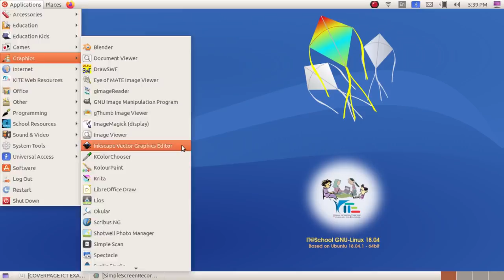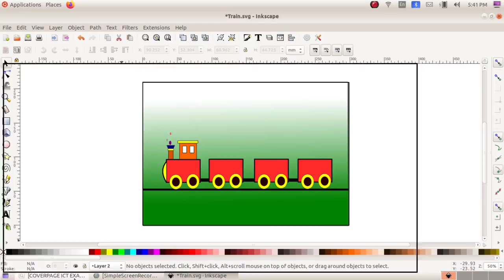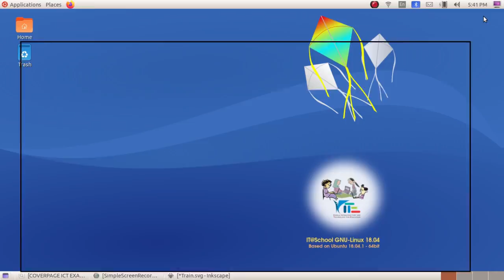SSLC IT Practical Exam 2022 - Qn:4 Picture in Inkscape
Kerala State Syllabus SSLC IT Practical Exam 2022 Questions Based Video Tutorials 2022 മാർച്ച് എസ്.എസ്.എൽ.സി ഐ.ടി പ്രായോഗിക പരീക്ഷ